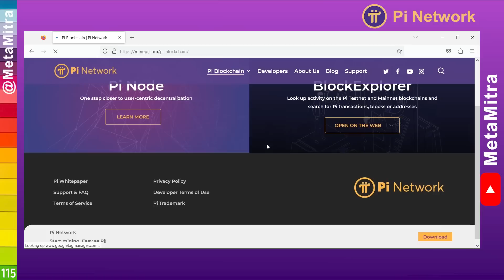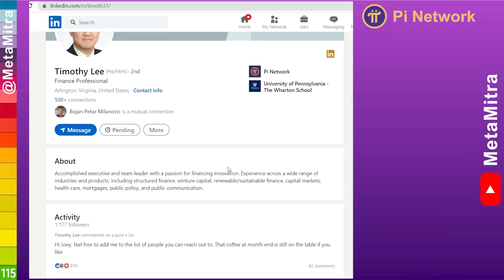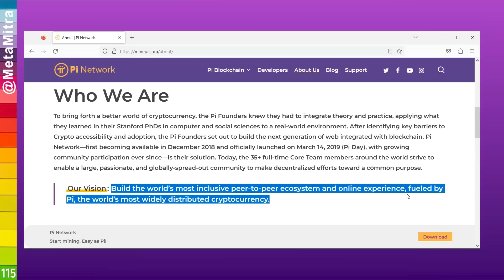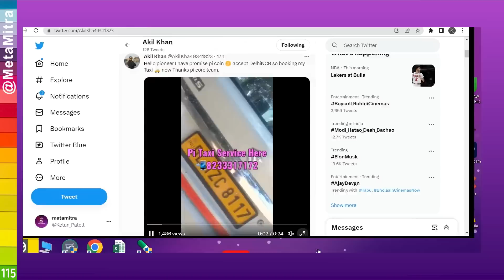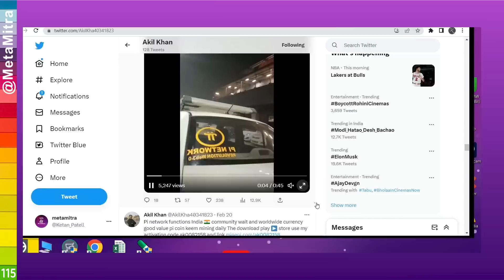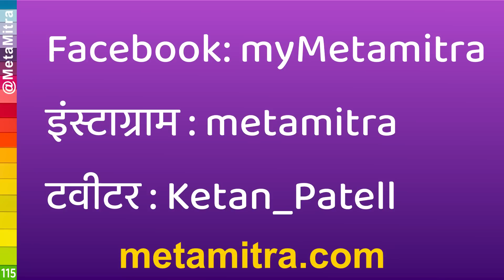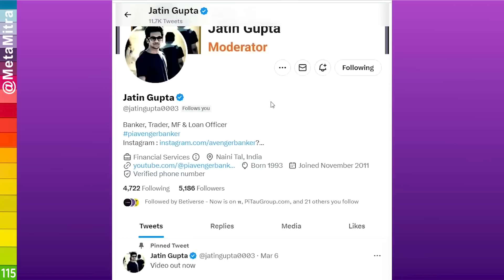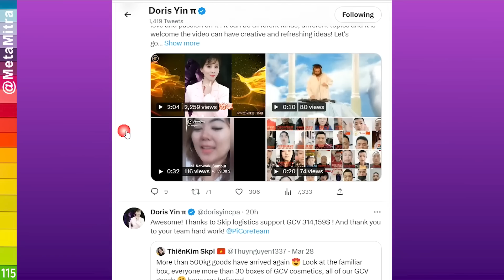Pi Network New Update Today 30Mar23 metamitra | इंडिया में पाई से पेमेंट लेना शुरू।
Pi TRUSTED Invitation code :
patelketankumar

pi kyc validator,
pi kyc slot not available,
pi kyc loading please wait,
pi kyc problem,
pi network kyc application Access feedback,
kyc application access,
pi kyc application access,
pi network kyc form,
Pi Network Live KYC Complete Guide,
PiNetwork Live KYC Complete Guide,
PiNetwork KYC Verification,
PiNetwork KYC Update,
pi cryptocurrency,
pi in hindi,pi network in india,pi cryptocurrency,bitcoin in hindi,earn online money,earn with app,ghar baithe paise kaise kamaye,student paise kaise kamaye,pi network download,pi network withdrawal,pi network withdrawal process 2020,pi network payment proof 2020,pi network converd to paytm 2020,pi network mining process,pi network coin value